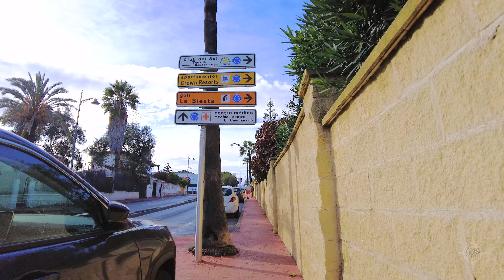🐾 CALAHONDA | 4K WALKING tour #42 | SPAIN | CAMINANDO por ESPAÑA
. Caminata corta por nuestro barrio en Mijas Costa | Noviembre 2024 | Mijas | Costa del Sol | Málaga Provincia | Andalucía | España | 4K
. Short walk around our neighborhood in Mijas Costa | November 2024 | Mijas | Costa del Sol | Malaga Province | Andalusia | Spain | 4K